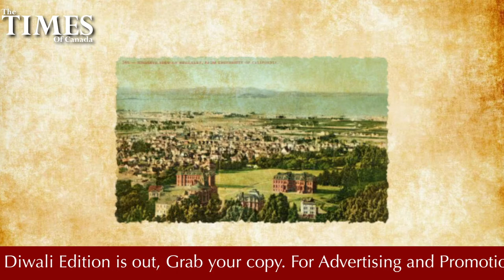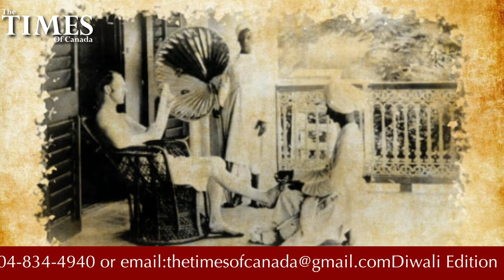Remembering kartar Singh Sarabha